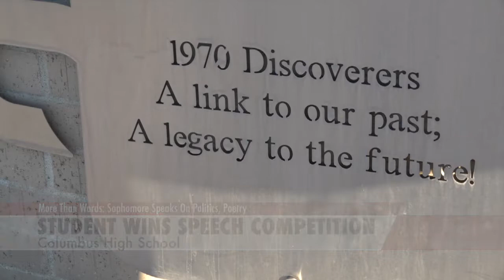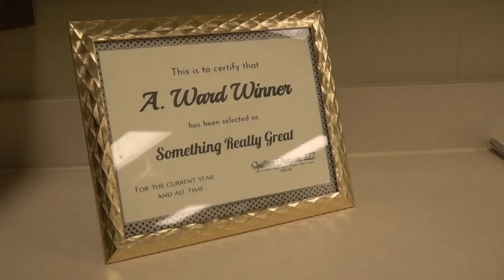Columbus High School National Speech Competitor Talks Politics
Columbus High school student Sarah Lasso has just won a speech competition where she spoke on the constitution. She's now preparing a poem for the national contest. NCN's Carolyn Conte has more: